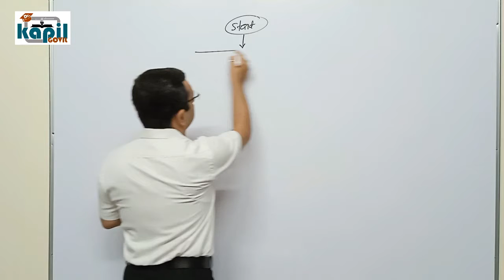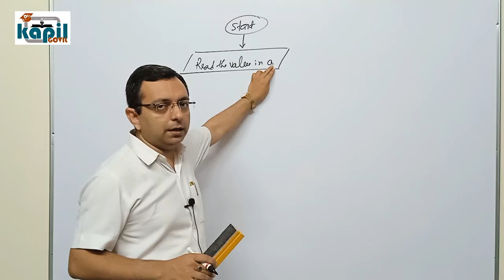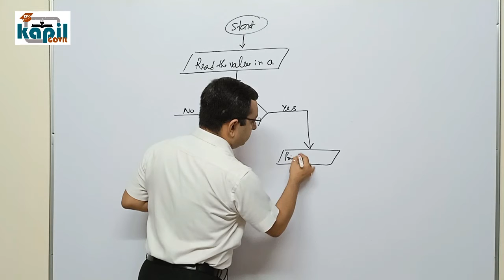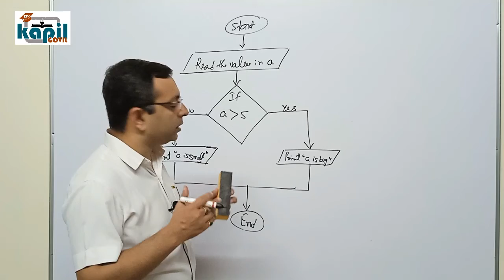Flow Chart for If Statement | If Statement के लिए Flow Chart बनाने का सबसे आसान तरीका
प्यारे बच्चों,

1. Flow Chart for If Statement.
2. Flow Chart kaise draw kare.
3. Flow Chart kaise banayein.
4. Simple Flow Chart for If statement.
5. If Flow Chart.
6. Flow Chart for if.
7. Flow Chart logic for If.

शुभकामनाएं !!